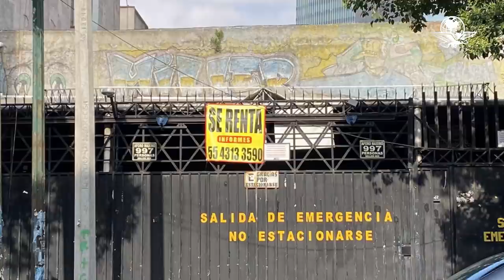¿Cierran el mítico salón de baile Patrick Miller?; Imagen causa revuelo en redes sociales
Internautas expresaron su tristeza ante lo que parece ser el último baile del Patrick Miller